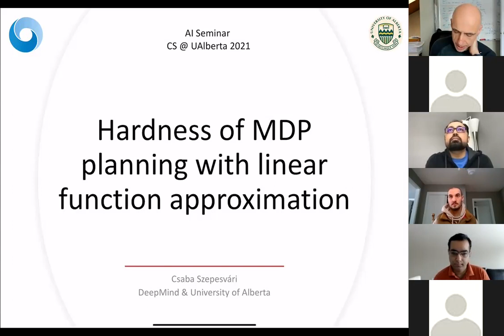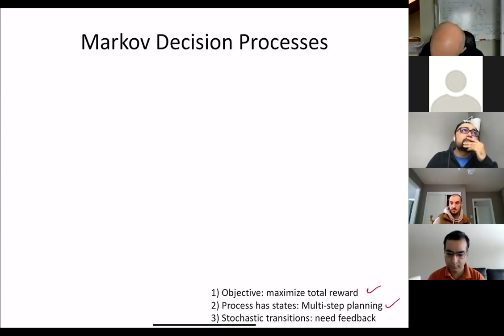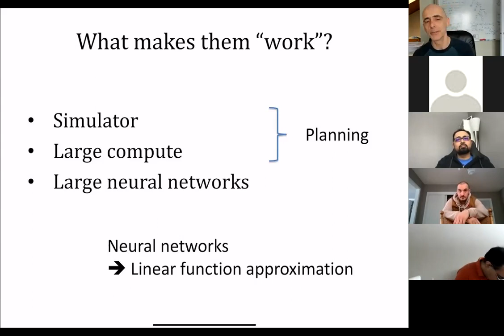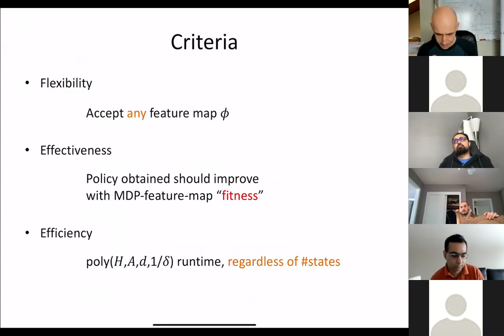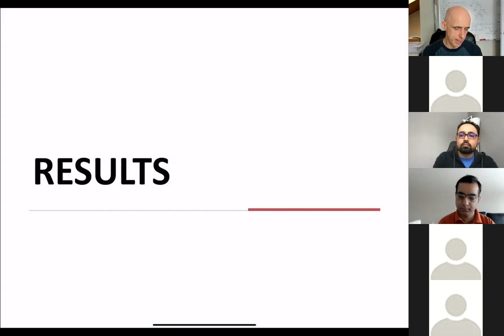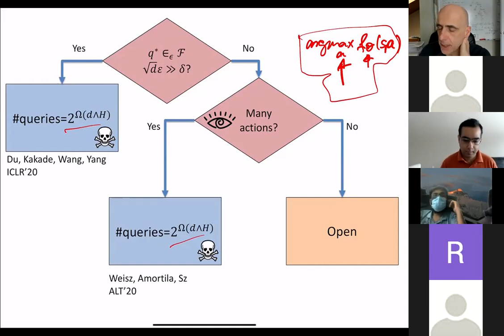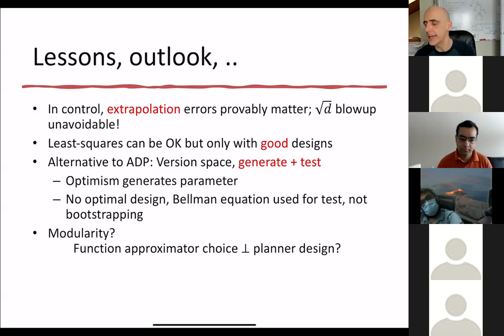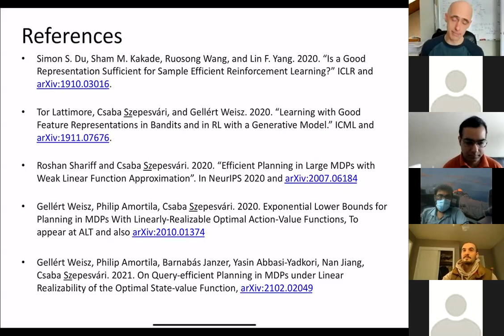AI Seminar Series: Csaba Szepesvári - Hardness of MDP planning w/ linear function approximation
Csaba Szepesvári presents "Hardness of MDP planning w/ linear function approximation" at the AI Seminar (February 19, 2021).

The Artificial Intelligence (AI) Seminar is a weekly meeting at the University of Alberta where researchers interested in AI can share their research. Presenters include both local speakers from the University of Alberta and visitors from other institutions. Topics related in any way to artificial intelligence, from foundational theoretical work to innovative applications of AI techniques to new fields and problems, are explored.

Bio:
Csaba Szepesvari is a Canada CIFAR AI Chair, the team-lead for the “Foundations” team at DeepMind and a Professor of Computing Science at the University of Alberta. He earned his PhD in 1999 from Jozsef Attila University, in Szeged, Hungary. In addition to regularly publishing at top tier journals and conferences, he has (co-)authored three books. Currently, he serves as the action editor of the Journal of Machine Learning Research and as an associate editor of the Mathematics of Operations Research journal, in addition to serving regularly on program committees of various machine learning and AI conferences. Dr. Szepesvari's main interest is developing principled, learning-based approaches to artificial intelligence (AI). He is the co-inventor of UCT, an influential Monte-Carlo tree search algorithm, a variant of which was used in the AlphaGo program which, in a landmark game, defeated the top Go professional Lee Sedol in 2016, ten years of the invention of UCT. In 2020, Dr. Szepesvari co-founded the weekly “Reinforcement Learning Theory virtual seminar series”, which showcases top theoretical work in the area of reinforcement learning with speakers and which is open to attendees from all over the world.

Abstract:
Markov decision processes (MDPs) is a minimalist framework that is designed to capture the most important aspects of decision making under uncertainty, a problem of major practical interest and thoroughly studies in reinforcement learning. The unfortunate price of the minimalist approach is that MDPs lack structure and as such planning and learning in MDPs with combinatorial-sized state and action spaces is strongly intractable: Bellman's curse of dimensionality is here to stay in the worst-case. However, apparently already Bellman and his co-workers realized as early as in the 1960s that for many problem of practical interest, the optimal value function of an MDP is well approximated by just using a few basis functions that are standardly used in numerical calculations. As knowing the optimal value function is essentially equivalent to knowing how to act optimally, one hopes that there will be  some algorithms that can efficiently compute the few approximating coefficients. If this is possible, we can think of the algorithm as computing the value function in a compressed space. However, until recently not much has been known about whether these compressed computations are possible and when. In this talk, I will discuss a few recent results (some positive, some negative) that are concerned with these compressed computations and conclude with some open problems.